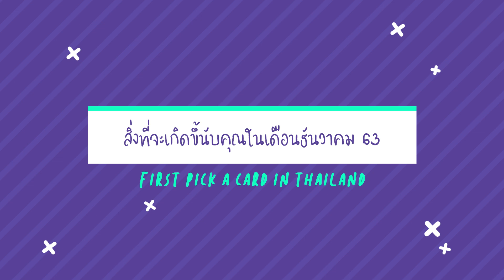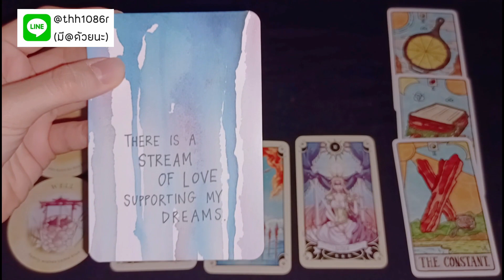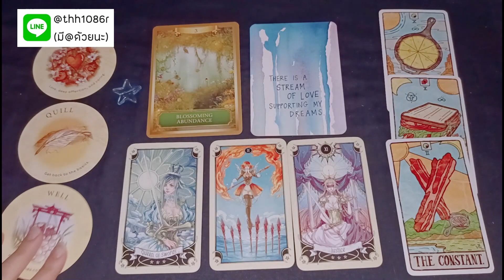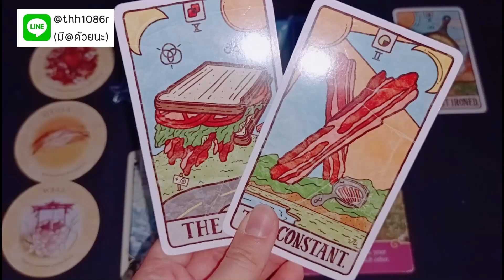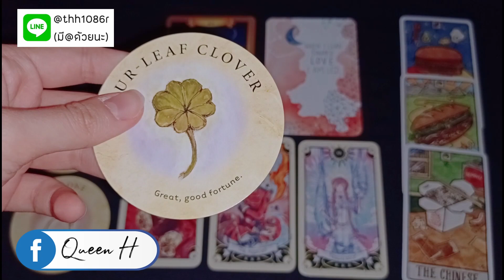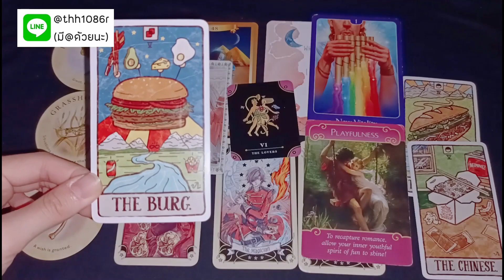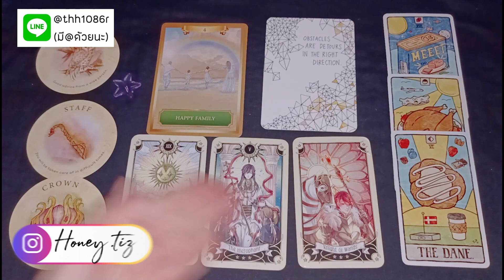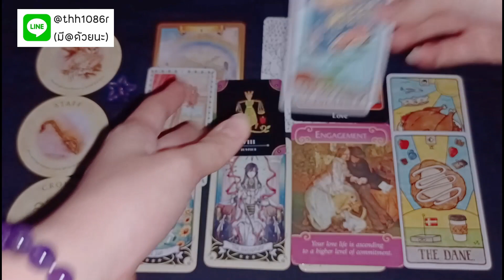สิ่งที่จะเกิดขึ้นในเดือนธันวาคม 63 🍀💖 | อะไร​จะ​เกิด​ก็​ต้องเกิด​ EP. 21 | Pick A Card🔮​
Start 0:00